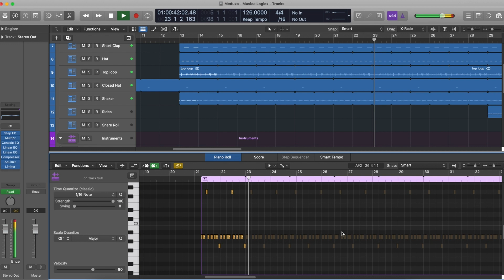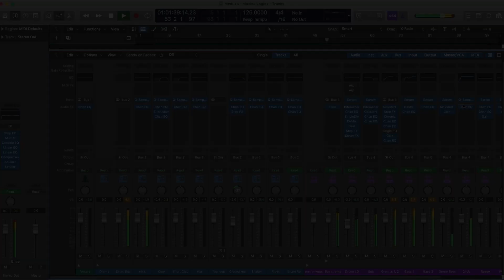Meduza - Musica (Logic Pro Remake)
💻 This version of "Musica" by Meduza was created in Logic Pro X. You can see how to work with instruments and samples and learn how to set up settings, parameters, automatizations, plugins, audio signal routing, and more. All mixed and mastered, ready for use.

⚙ Template Specifications ⚙

📌Software, DAW: Logic Pro X 10.5.1, or higher.
📌Song Key: A Maj
📌Time Length: 2:57